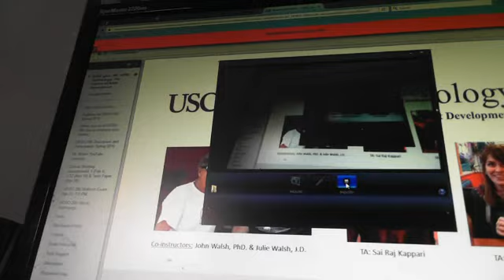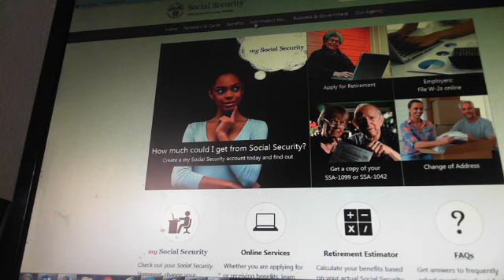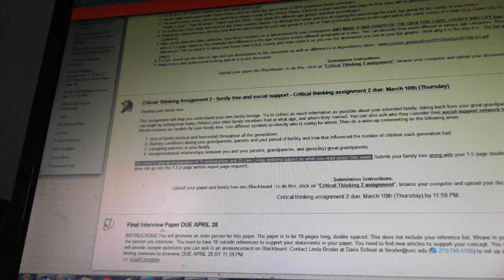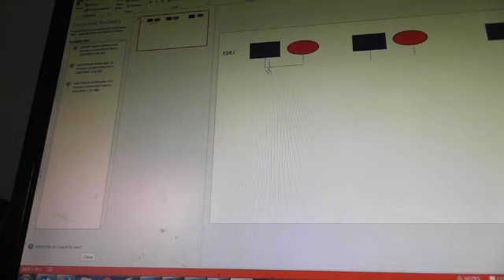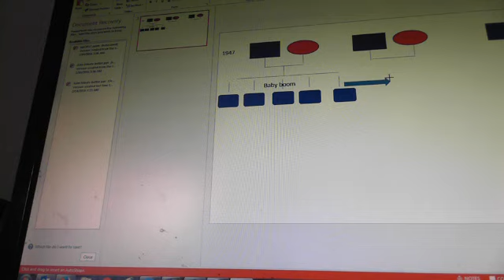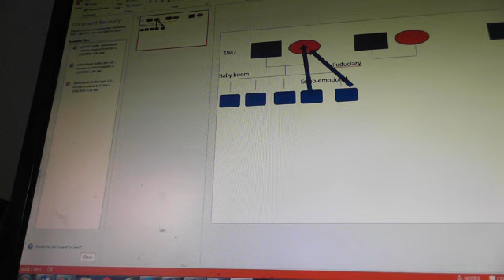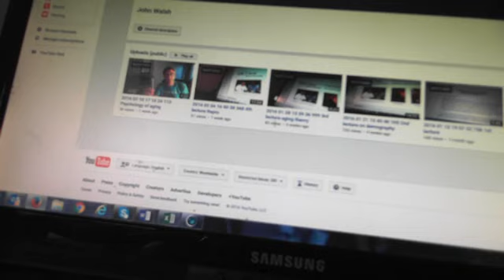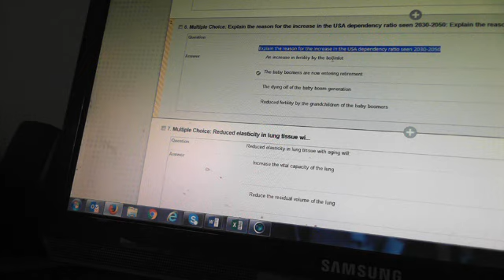2016 02 18 15 18 57 742 Social Structure 1 Power